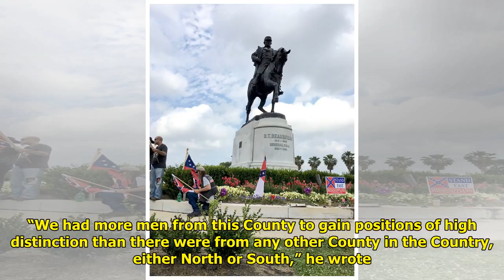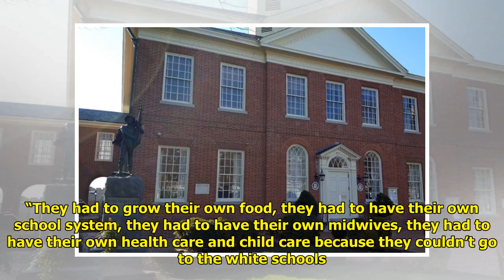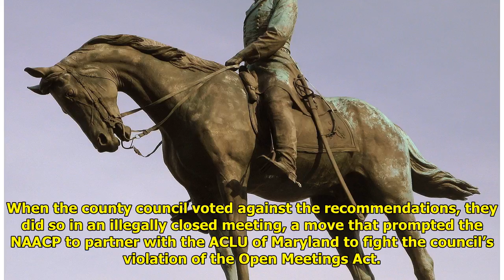Legacy of slavery, segregation influences debate over removing Md. Confederate statue Tiger Time!!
Tiger Time!!